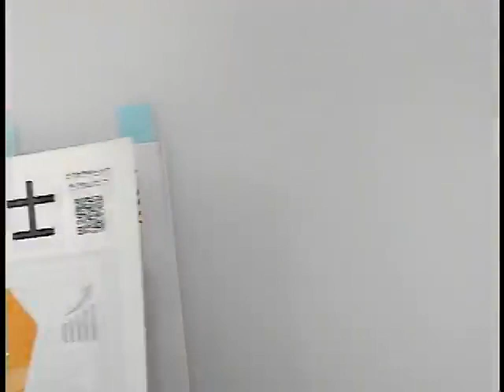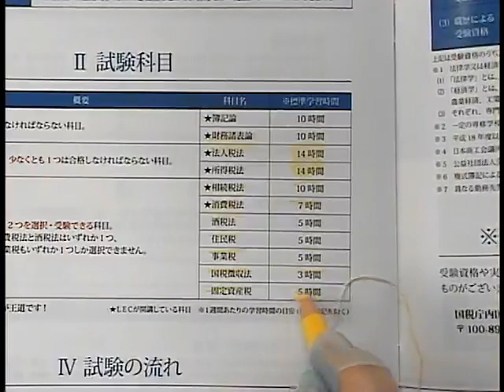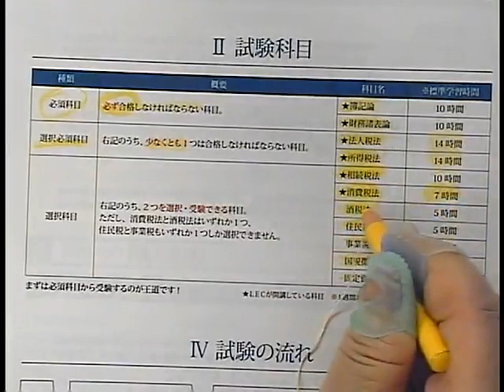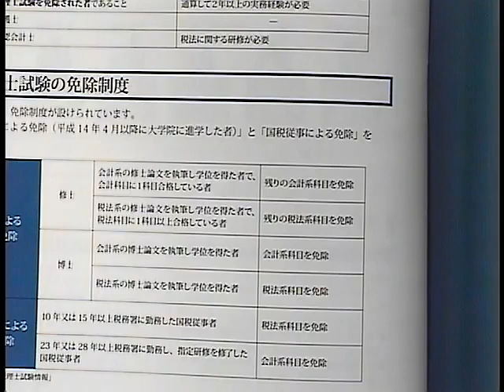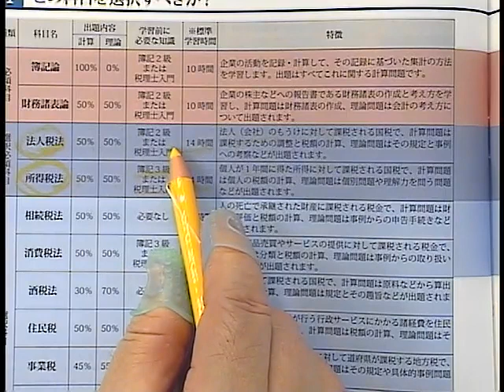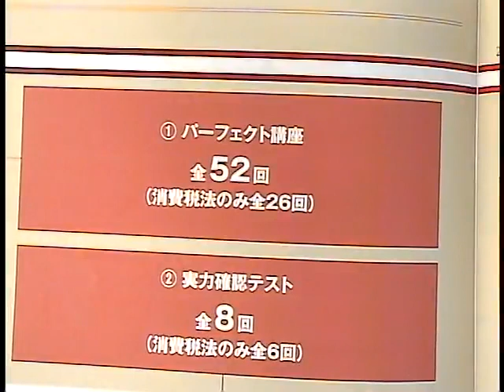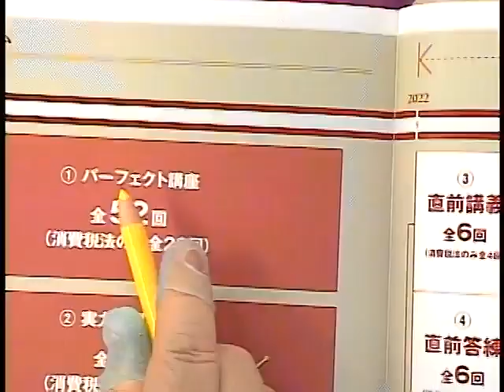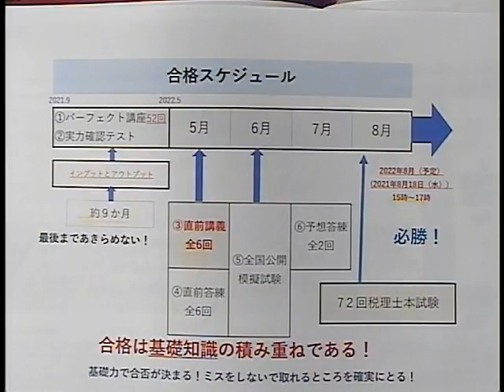【LEC税理士】税理士 所得税法ガイダンス／北井好則講師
2022年向けパーフェクトの魅力・特長を、講義担当の北井好則LEC専任講師が分かりやすくご紹介します！